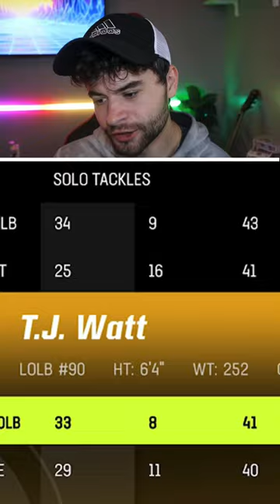Can TJ Watts Return Save The Steelers Season!?